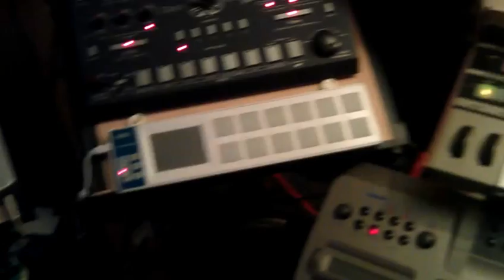a-bot_Koma_Kommander.mp4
A-Bots first try of the Koma Kommander, connected to the MFB Microzwerg and the MFB Urzwerg Pro. Live Sound recorded with the smartphone over the speakers. Better stuff and quality to follow! The Kommander is great to control the Microzwerg!